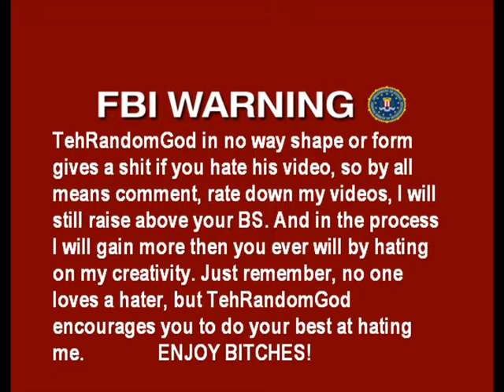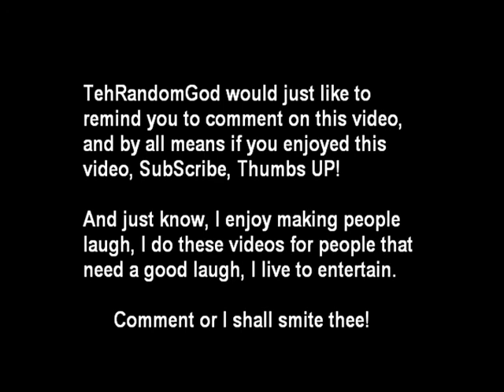Prank call "Can I pee in the register?"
I called a few walmarts looking for a job and asking if I was hired would it be okay to pee in the Register. Comment, sub and thumbs up!